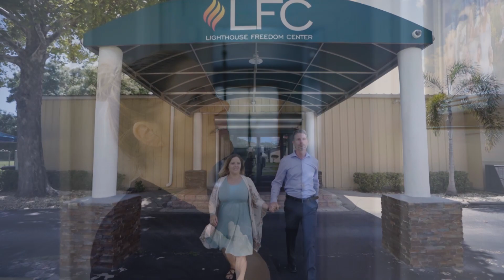How Operation Blessing Helped Rachel Through Recovery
RIVERVIEW, FL - Rachel grew up in a Christian family, going to church multiple days per week. However, her family's faith was not her own. After getting married at a young age and moving away, she began to desire a taste of "freedom" she had never experienced before. She started abusing alcohol, which led to the end of her marriage. Finding herself in a continual spiral of drug abuse, she bounced from one relationship to the next, searching for a way to fill the emptiness she felt inside.

After getting married for the second time and having a child, she was still unable to break free from her addictions. That marriage ended as well, but shortly after she heard a knock on the door from someone who would change the trajectory of her life.

"I ended up getting served [papers saying] that my ex-husband was going to do an emergency injunction to take full custody of my daughter. And I knew at that point, I needed to get a different kind of help than I had ever received," Rachel said.

Having come to the end of herself, Rachel entered into Faith Home, an 18-month rehabilitation program run by Lighthouse Gospel Mission, an Operation Blessing partner. "The Bible started coming alive. It wasn’t just a story that I was reading anymore; it was me in that story and how Jesus saved me," Rachel said.

During her time in the program, Rachel received food provided by Operation Blessing. She described the experience. "To have that freedom of not being able to worry about how am I going to get this week's groceries. You just focus on your relationship with the Lord." That helped Rachel receive the breakthrough and healing she needed. "Well then I started to believe that maybe restoration with my daughter could happen. Maybe it would be where someday she could come and be with me, you know, because at that point, that would be a miracle," Rachel said.

After Rachel graduated from the program, she got remarried and eventually became the Faith Home's Women's Supervisor. And God wasn't finished yet! He then restored Rachel's relationship with her daughter. "My God's promises are, 'Yes and amen.' She comes here now every Thanksgiving, every Christmas, every spring break. She's here six weeks in the summer. Every day after school, she calls me, and I do her homework over FaceTime, and I'm her mom," Rachel said with great joy.

Thanks to friends like you, Rachel and many others get the support they need while they recover and heal. With a grateful heart, Rachel said, "To everybody that is giving to Operation Blessing, I personally can't thank you enough. And I just ask that you continue to bless Operation Blessing with any means that you can, because I know for me, my life was worth it, and my daughter's life is worth it, and the women in the Faith Home—their lives are worth it. And it's all because of you."

Find Out More about How We Are Helping People in Need

U.S. Hunger Relief

Meet Shelby and LeGrand: Operation Blessing Provides Hunger Relief

Time Stamp

00:00:05 Meet Rachel
00:00:13 Rachel Went from Addiction to Helping Others
00:00:38 Rachel Enrolled in Faith Home to Get Help
00:01:06 Operation Blessing Provides Food During Rehabilitation
00:01:28 Rachel Graduates from the Program and Gets Remarried
00:01:31 Rachel Is Now a Faith Home Supervisor
00:01:41 God Restores Her Relationship with Her Daughter
00:02:01 Your Giving Helps People Like Rachel